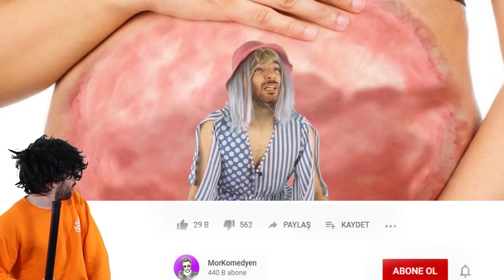Burçlar Anne Karnında Doğumu Beklerken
Merhaba ben morkomedyen. Bu burçlar tımarhansi videomuzda burçlar anne karnında doğumu nasıl beklerken adlı bir içerik  yaptık. Çocunlugu kadın olan kanalımızın kadınların bu konuda daha  çok güleceklerine eminim. astrolojik olarakda konuyu ele almak istedi.  Bütün burçlar elbetteki anne karnında doğumu kendi komik ve mizahi halleri ile beklediler. umarım sizler için eğlenceli ve komik bir içerik olur.